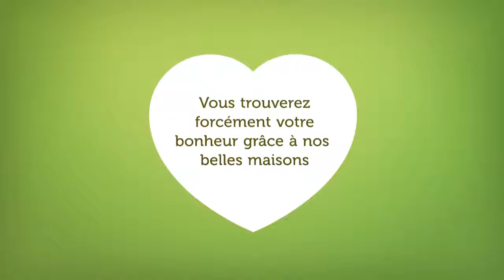ouverture cernay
Nous sommes heureux de vous annoncer l'ouverture d'un nouveau programme de 10 maisons à ossature bois à Cernay, une charmante commune proche de Thann, Mulhouse et Guebwiller. Cernay offre toutes les commodités nécessaires directement sur place, tout en bénéficiant d'un environnement calme et paisible.

Votre maison à ossature bois vous offre un espace de vie spacieux et lumineux, prêt à être décoré selon vos goûts et vos préférences. Vous pourrez créer un intérieur qui vous ressemble et qui répond à vos besoins.

Le jardin de votre maison est entièrement aménagé, avec une pelouse verdoyante, des arbres et une terrasse pour profiter pleinement de votre espace extérieur dès votre emménagement. Vous pourrez vous détendre et passer des moments agréables en famille ou entre amis.

De plus, votre maison est équipée d'un garage et d'un parking privatif, vous offrant un espace sécurisé pour stationner vos véhicules.

Venez découvrir notre nouveau programme à Cernay et profitez d'une maison à ossature bois moderne, confortable et prête à vous accueillir.